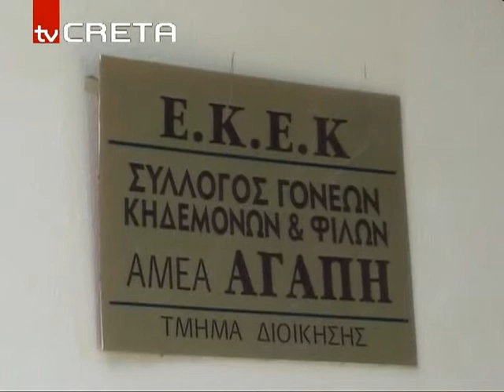Σύλλογος "ΑΓΑΠΗ"_132,51.flv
Κοντά στα παιδιά του συλλόγου "ΑΓΑΠΗ" ο ΑΟΕπισκοπής